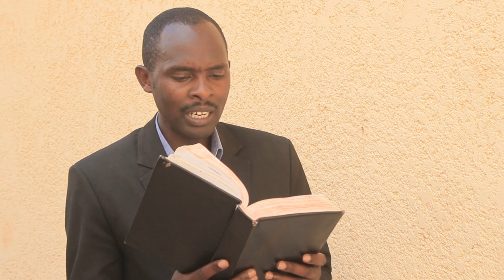ISI KUMUSOZO WA GIHANUZI By GAFISHI SAFARI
Yesaya 55:1-3 ‘Yemw’abafit’inyota, nimuze ku mazi, kandi n’udafit’ifeza na we naze; nimuze mugure murye; nimuze mugure vino n’amata, mudatanz’ifeza cyangw’ibindi biguzi. 2 N’iki gituma mutang’ifeza mukagur’ibitar’ibyo kurya nyakuri? N’iki gituma mukorer’ibidahaza? Mugir’umwete wo kunyumvira, mubone kury’ibyiza, ubugingo bwanyu bukishimir’umubyibuho. 3 Muteg’amatwi, muz’aho ndi, munyumve, ubugingo bwanyu bubone kubaho; nanjye nzasezerana namw’isezerano rihoraho, ni ryo mbabazi zidahwema Dawidi yasezeranijwe.’